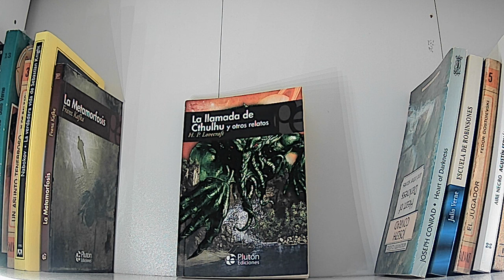"La llamada de Cthulhu" de Howard Phillip Lovecraft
Hola a todos y bienvenidos a la primera reseña/comentario de "La llamada de Cthulhu" de H.P. Lovecraft.

El genio de Providence creó una mitología en la que los humanos seríamos la parte más baja de la cadena alimencia con horrores venidos de diferentes galaxias y dimensiones acechándonos sin contemplaciones.

Espero que os guste y subiré más cosas del maestro.